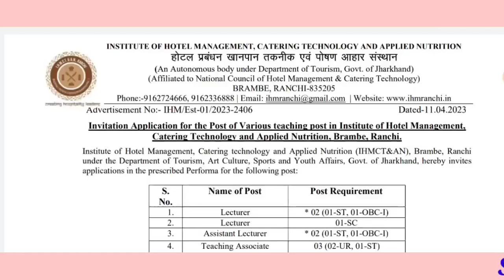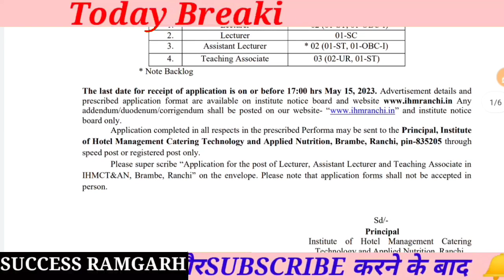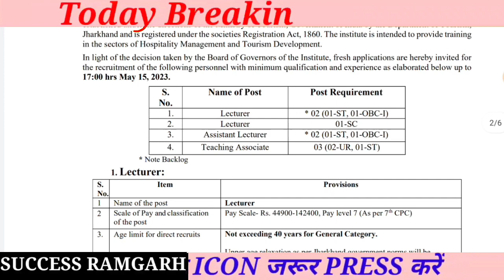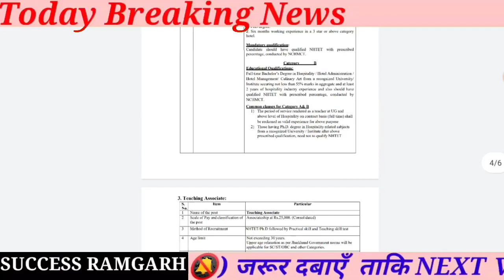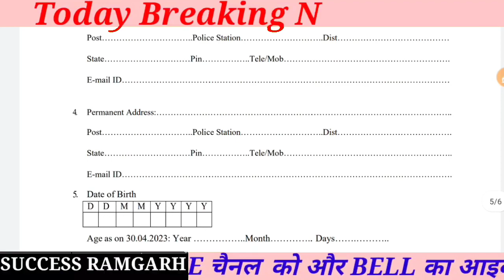Assistant, Lecturer, Associate And Other Post New Vacancy Jharkhand || तकनीक एवं पोषण आहार संस्थान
institute of hotel management catering technology and applied nutrition

Jharkhand news